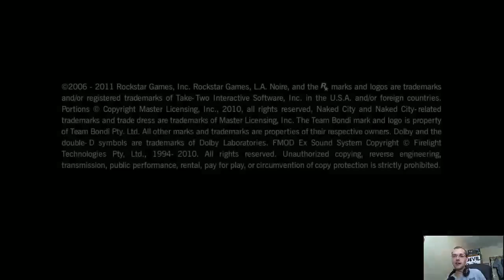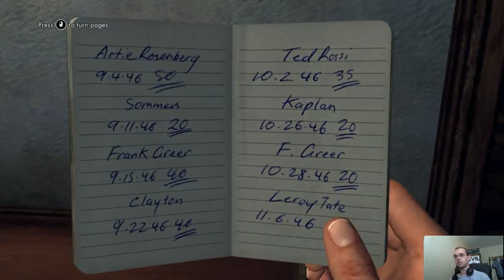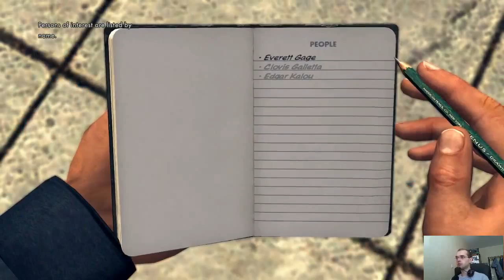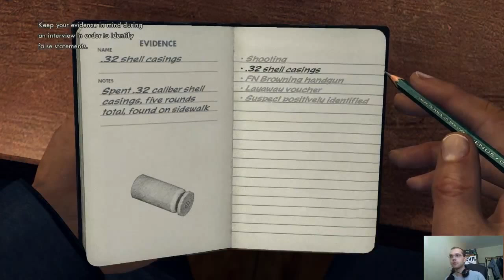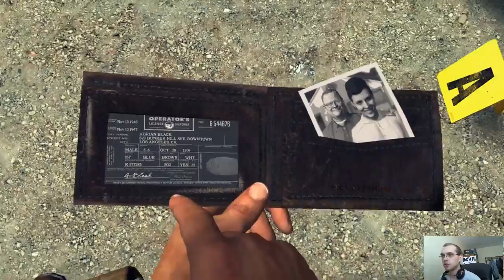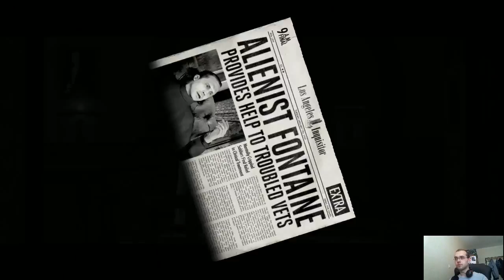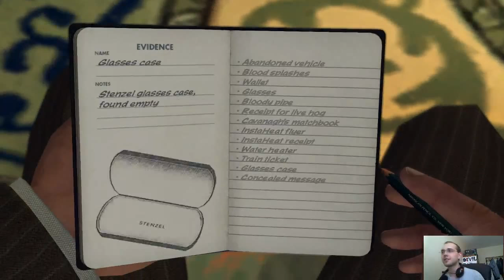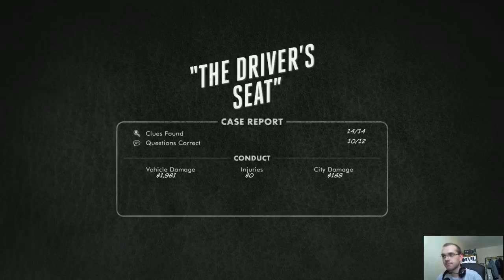L.A. Noire Complete Edition CZ #1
Wries a tlusťoch, Inspektor Wriesumbo, Komisař wRex nebo Kriminálka Los Angeles?